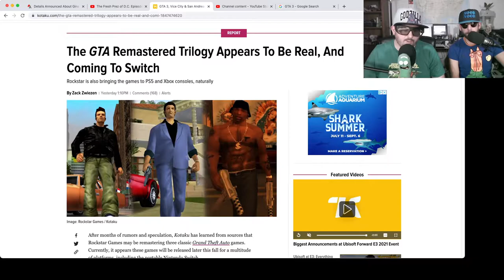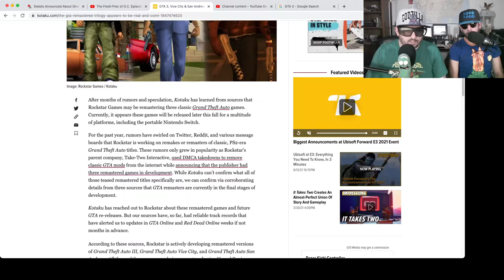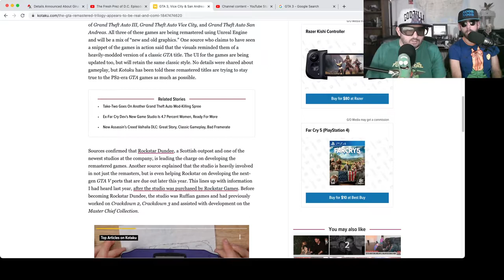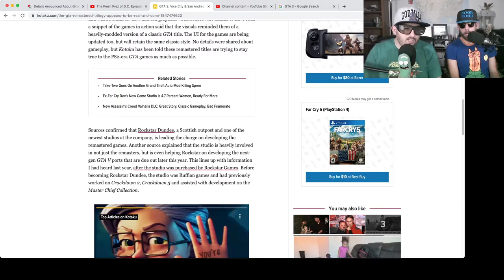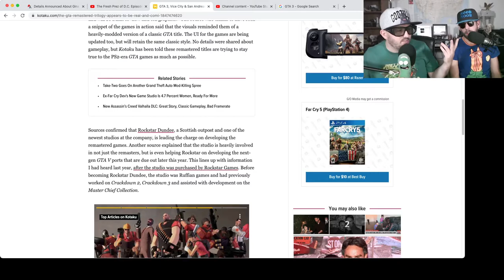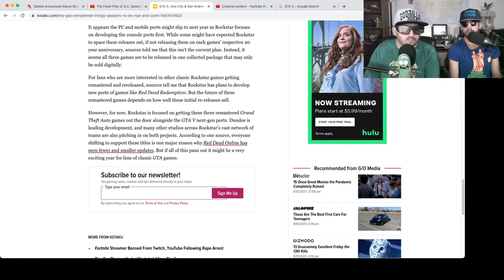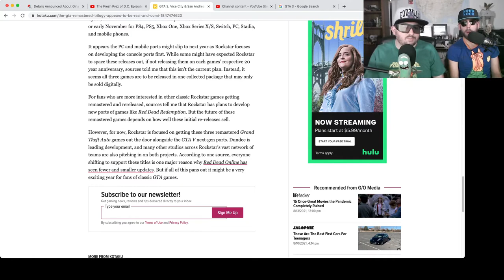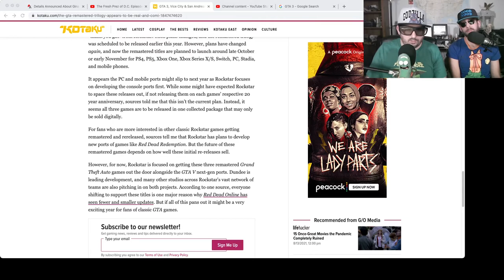GTA 3, Vice City and San Andreas Remastered?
Noob Noob and Z discuss the latest rumor about GTA with Rockstar Studios potentially releasing remastered versions of their classic games.  Would you prefer this or them focus on GTA 6?